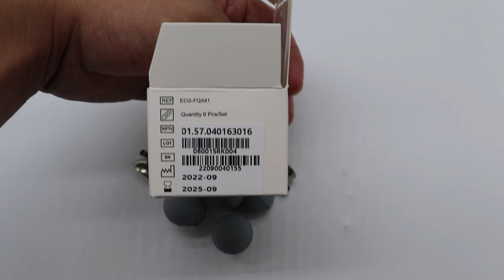Edan Universal ECG Balls ECG-FQX41 Metal Part For EKG Cable Leadwires ECG Suction Electrode Ball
ECG ball for ECG machine